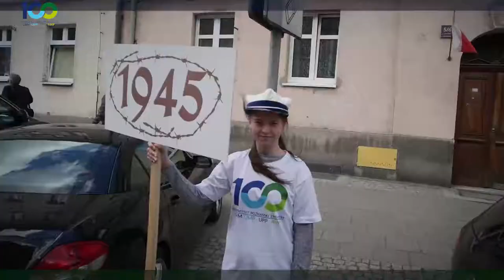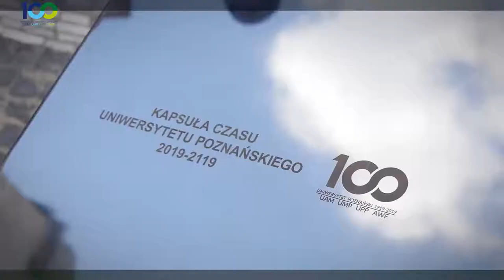100-lecie Uniwersytetu Poznańskiego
7 maja odbyły się kulminacyjne uroczystości z okazji Jubileuszu 100-lecia Uniwersytetu Poznańskiego, który był także świętem uczelni z niego się wywodzących: naszego Uniwersytetu, Uniwersytetu im. Adama Mickiewicza, Uniwersytetu Przyrodniczego i Akademii Wychowania Fizycznego im. Eugeniusza Piaseckiego.

Jubileuszowe obchody miały niezwykle uroczysty charakter. Rozpoczęły się  Mszą Świętą w Katedrze koncelebrowaną przez Arcybiskupa Stanisława Gądeckiego, Metropolitę Poznańskiego, Przewodniczącego Konferencji Episkopatu Polski, z udziałem Arcybiskupa Wojciecha Polaka Metropolity Gnieźnieńskiego, Prymasa Polski oraz innych biskupów i księży Archidiecezji Poznańskiej. W Katedrze zasiedli członkowie Senatów wspólnie obchodzących jubileusz uczelni oraz licznie zgromadzeni zaproszeni goście, absolwenci i studenci. Arcybiskup Stanisław Gądecki w swoim wystąpieniu przypomniał fakt, że dokładnie sto lat temu 7 maja odbyła się w Katedrze Msza św. w intencji nowopowstałego Uniwersytetu Poznańskiego. Fakt ten w niepodległej Polsce wszyscy przyjęli z radością i nadzieją. Dziś Kościół patrzy z podziwem na dokonania akademickiej wspólnoty - mówił Arcybiskup - po czym omówił elementy, które składają się na fenomen Uniwersytetu. Podczas Mszy św. odbyło się czytanie z Księgi Mądrości, do którego także nawiązał Arcybiskup mówiąc, że mądrość jest emanacją Boga na świecie. Podkreślił, że dobry Uniwersytet jest także królestwem wartości, w szczególności prawdy, dobra i pokory. Po nabożeństwie w Katedrze uroczysty orszak  ruszył ulicami miasta na Plac Mickiewicza.

O godzinie 14 w Auli UAM odbyło się uroczyste posiedzenie połączonych Senatów czterech świętujących jubileusz uczelni. Wzięło w nim udział wielu gości: Przewodniczący Rady Europejskiej Donald Tusk, przedstawiciele Kancelarii Prezydenta RP Ministrowie Paweł Mucha i Andrzej Dera, Wiceprzewodniczący Parlamentu Europejskiego, przedstawiciel Premiera RP profesor Zdzisław Krasnodębski, przedstawiciele władz administracyjnych i samorządowych Poznania i Wielkopolski: Wojewoda Zbigniew Hoffmann, Marszałek Marek Woźniak, Prezydent Poznania Jacek Jaśkowiak, Arcybiskup Stanisław Gądecki Metropolita Poznański, posłowie na Sejm RP i Senatorowie RP, posłowie do Parlamentu Europejskiego, Rektorzy wielu uczelni polskich i zagranicznych, doktorzy honoris causa świętujących uczelni oraz absolwenci i studenci.